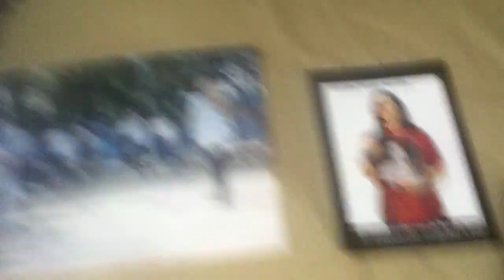ABB SD IMG 2104 57 SEGS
YA 14 5 HORAS DEL SÁBADO 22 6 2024